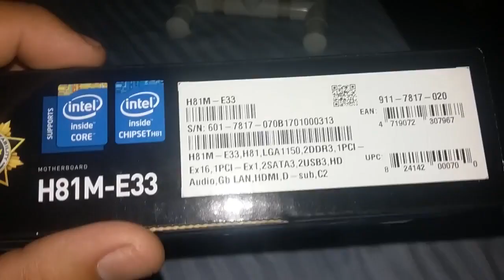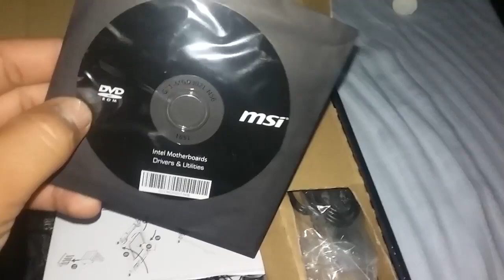💪UNBOXING 💯MOTHERBOAR MSI H81M E33 LGA1150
Mi canal►

 / elblonde